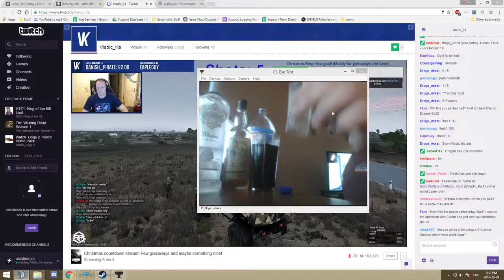Here's to Vladic!